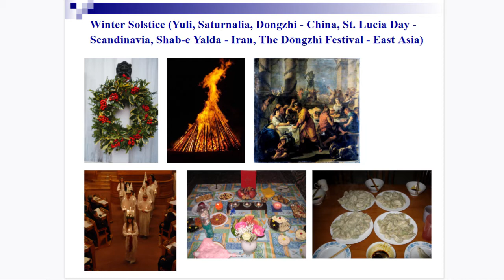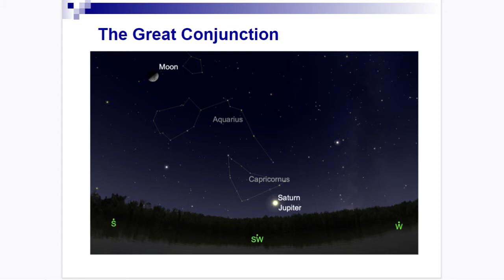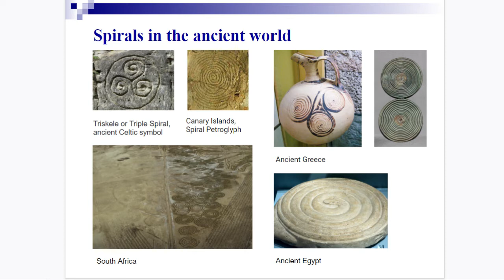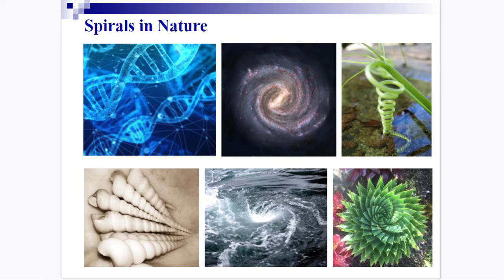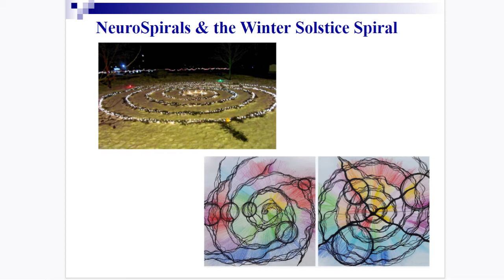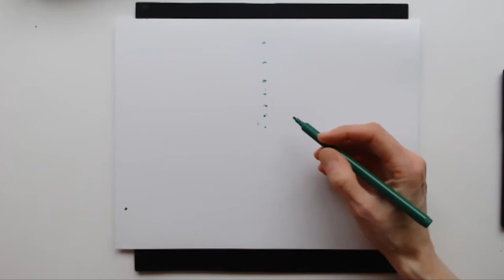NeuroGraphic Art: Winter Solstice Spiral Drawing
Guided neuroart project, supporting a smooth transition.
Introduction to original NeuroGraphica©. Details and Registration:
⭐The Basic User - Certification Course. Learn the foundation of Neurographica:
$10 off - a small gift from me:
Online courses:
Questions about Neurographica (Neurographic Art) or this video? Write in the comments!
About NeuroGraphica© :
It is easy to learn neurographica (its simplified form is known as neurographicart). This art form helps you explore your inner world, achieve your goals, and bring positive changes to your life. Developed by Russian psychologist Pavel Piskarev, PhD, the word Neurographica combines "neuron" (brain cell) and "graphics" (visual presentations, like drawings). This shows how the method connects our brain with our artwork. Neurographica includes various drawing techniques, with its main features including the Neurographic line, the principle of rounding the corners, and the Basic Algorithm (step-by-step instructions).
NeuroGraphic Art is also known as neuroart .